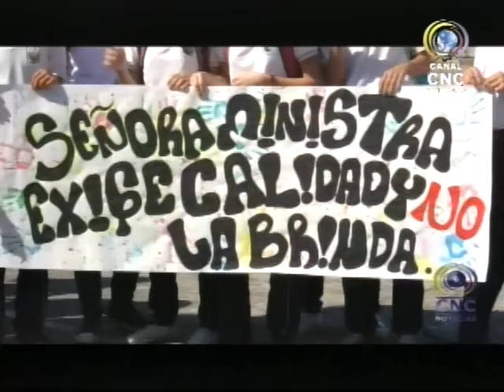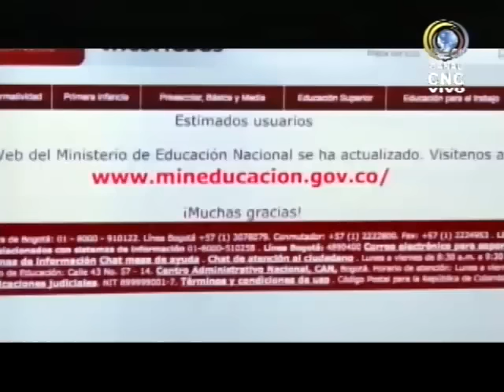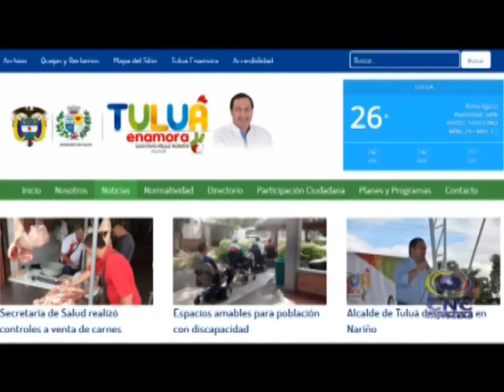CNC NOTICIAS TULUA 05 DE AGOSTO DE 2016 PRIMERA EMISION 1:00 PM